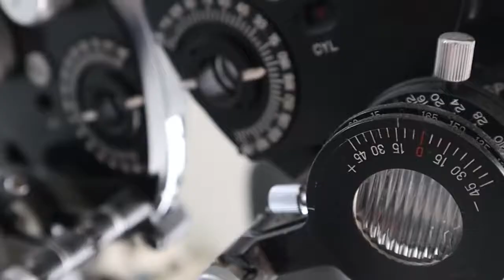5 DON'Ts During the Board Exam Season Physician Licensure Examination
5 non-academic tips to help you pass your Physician Licensure Exam in the Philippines!

Audio
1. "Akihabara by Galshi" is under a free to use license on YouTube as long as you give credits to them!